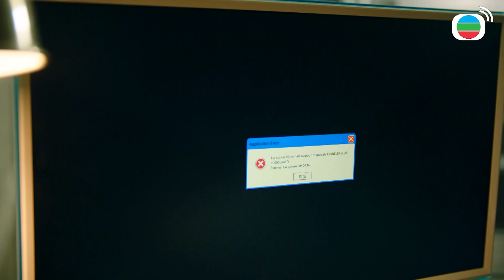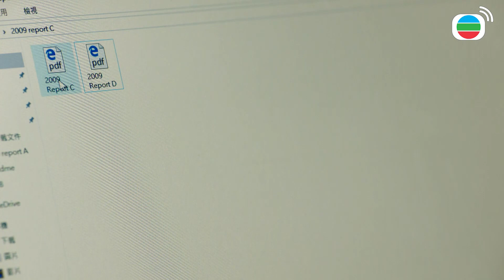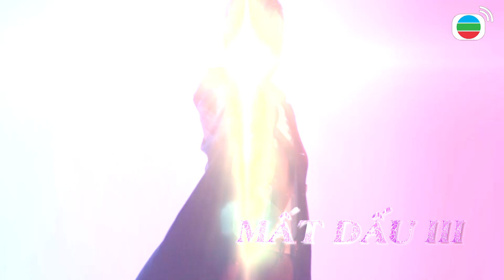Mất Dấu III cắt tập 25 - Lai lịch của thủ phạm giấu mặt bại lộ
Thục Mai (Huỳnh Thúy Như) phát tán đoạn phim trên mạng, tố cáo Lệ Quần(Quan Bảo Tuệ) chính là người đã tiết lộ nhật ký nội gián của Ngọc Tuyên và Vĩnh Tường, Lệ Quần khai sư phụ của cổ là Tử An (Lý Quốc Lân) năm xưa đã tiêu hủy báo cáo điều tra nội gián, vu khống Thiên Đường nhận hối lộ, đồng thời khai thân phận bí mật của Tử An, Thục Mai vì Thiên Đường (Viên Vĩ Hào) quyết tâm đối phó Tử An.